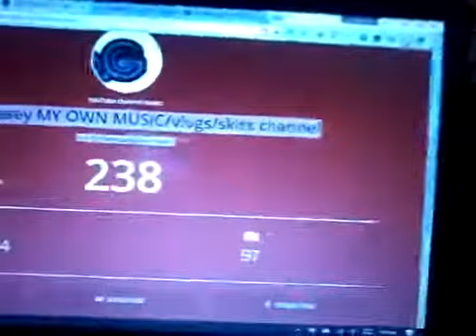vlog SEASON 1 EPISODE 1 WELCOME VIDEO